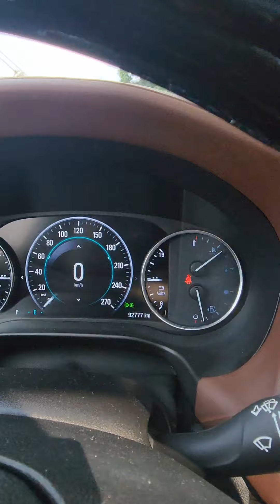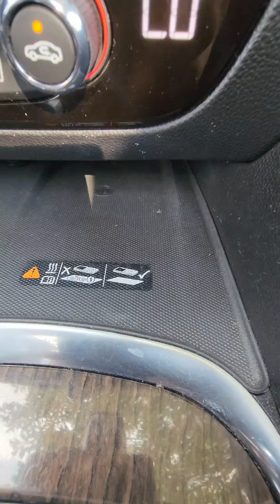Buick Enclave 2020 en Ships